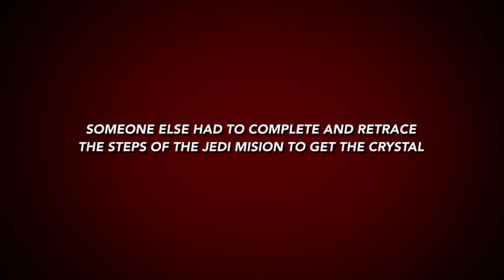Star Wars Elite Showz Trailer: Australian Hacker Strikes Back!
We decided to continue them Star Wars trailers so we made a another funny trailer to watch. And remember always watch the trailer before the movie. Enjoy!